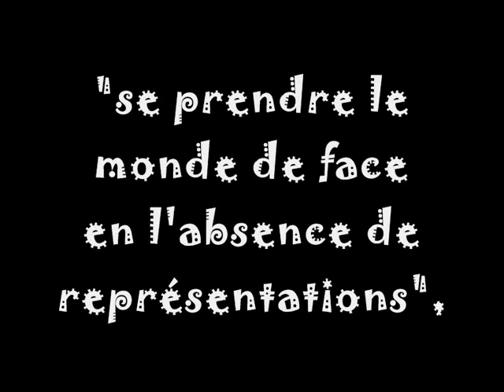les dames au chapeau vert (bande annonce II)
manuelle yerly présente la bande-annonce de "les dames au chapeau vert"
Nota bene : en principe la vidéo est muette, nous nous sommes gourrées en téléchargeant donc en attendant que nous téléchargeions la bonne version nous vous conseillons de couper le son.